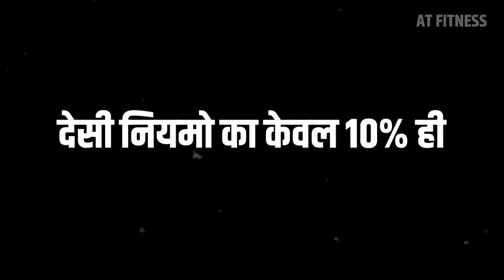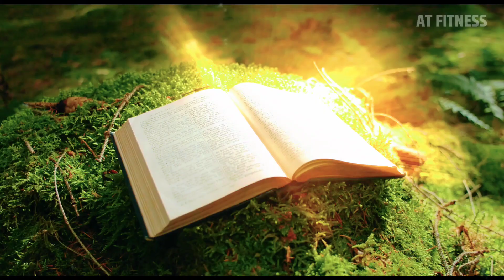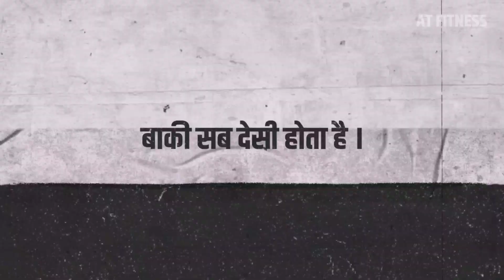15-16 घंटे काम करने का दम। Desi People Fitness Secret Behind Village People By At Fitness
15-16 घंटे काम करने का दम। Desi People Fitness Secret, Reason Behind Village People By At Fitness